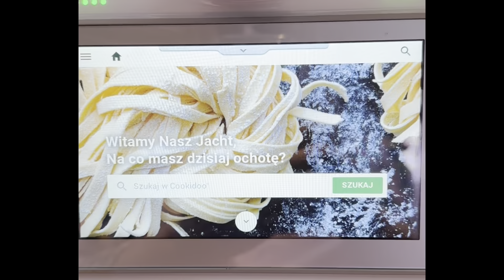Rejs z gennakerem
Żeglowanie z genakerem to wielka adrenalina.
Bywa niebezpieczne, dlatego zdecydowali się na niego prawdziwi żeglarze, których na naszym jachcie nie brakuje.
Przed pojawieniem się „Halo wokół słońca” zapierał dech w piersiach, ale potem było wyzwanie. Oglądajcie do końca…

Nasz Jacht: admirał Marek Pasek; kapitan Krzysztof
Załoga: Alina, Daniel, Kasia; Karolina; Hans-Christoph; Ania; Darek; Marzena; Halina.
Nagrania: Halina
Zdjęcia z drona: Daniel